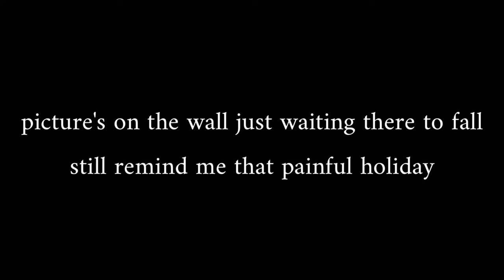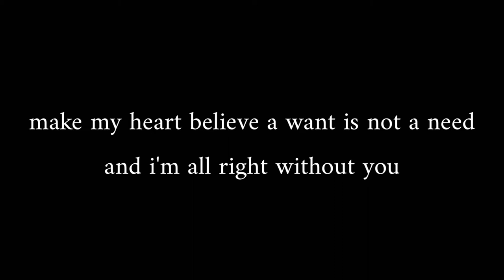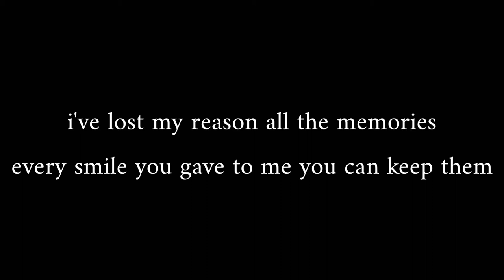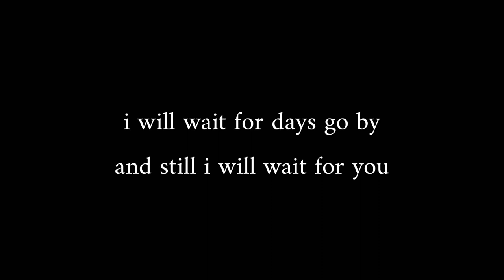Fenix TX - Tearjerker (with lyrics)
Artist : Fenix TX
Title : Tearjerker
Album : Lechuza

Picture's on the wall just waiting there to fall
Still remind me that painful holiday can almost hear you say
Please don't miss me too long

Could've sung a different song you were my tune
Make my heart believe a want is not a need
And I'm all right without you
The days go by the nights don't change

The stars still spell out your name
I will wait for you
The world has let me down
Is it you're just not around

I've lost my reason all the memories
Every smile you gave to me you can keep them

I will wait for days go by
And still I will wait for you